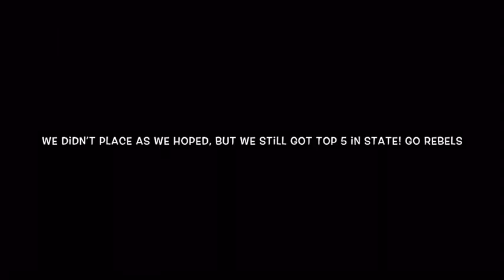hchs game day vlog 2020